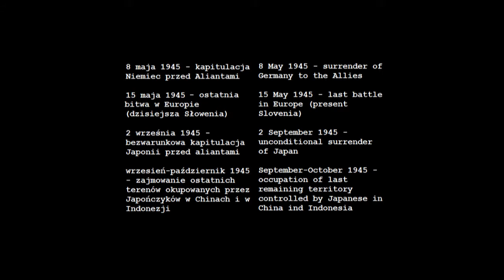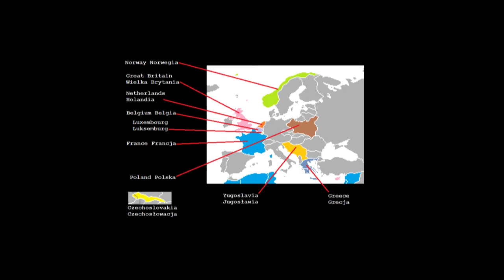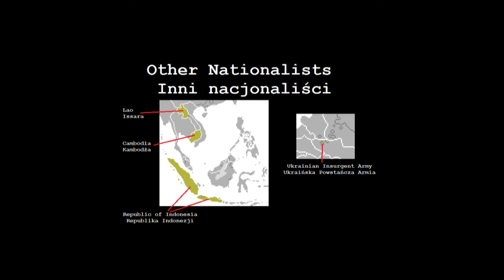II wojna światowa miesiąc po miesiącu/WWII month after month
Zbiór map z II wojny światowej robione 2 lata. Mapy PNG

A collection of maps depicting world war II. PNG files